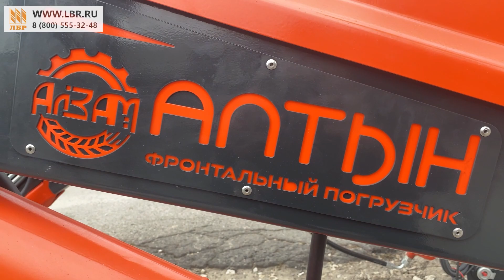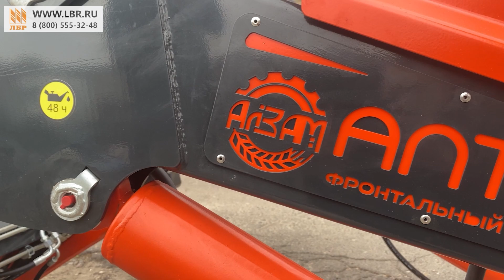Погрузчик Алтын для трактора Farmer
⚡ УЗНАТЬ ЦЕНУ И КУПИТЬ Фронтальный погрузчик 1600FD к тракторам FARMER FL1354

В нашем обзоре представлен тракторный фронтальный погрузчик Алтын 1600FD, выпускаемый на заводе Алзан. Он оборудован быстросъемом, что делает его многофункциональным для различных задач. Монтаж и демонтаж погрузчика к трактору занимают всего 4-5 минут, что значительно повышает его оперативность и универсальность, позволяя легко переключаться между полевыми работами и транспортировкой прицепа.

Еврорамка, установленная на этом погрузчике, позволяет быстро менять ковши и надежно крепить рабочие инструменты, что способствует увеличению производительности и уменьшению риска поломок.

Особенностью КУН 1600FD является максимальный угол поворота ковша в 110°, вместо обычных 61°. Этот параметр позволяет продолжать операции погрузки и разгрузки без простоев на очистку ковша от застрявших влажных зерен, что часто происходит у конкурентных моделей с ограничением угла поворота ковша в 40°. Кроме того, этот погрузчик совместим с ковшами объемом 1,2 м³ для зерна и 1,5 м³ для семечек, что делает его идеальным выбором для разнообразных задач в сельском хозяйстве.

🌍ЛБР - 23 филиала по всей России.